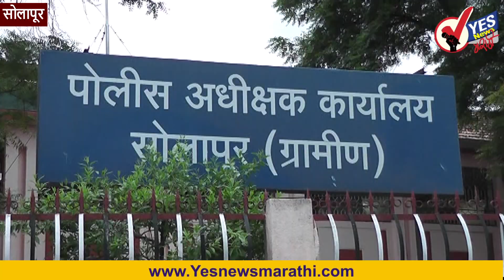सोलापूर । विनापरवाना जिल्हा प्रवेश, ६०० गुन्हे दाखल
सोलापूर जिल्ह्यात विनापरवाना प्रवेश केल्यामुळे एकूण ५९४ गुन्हे दाखल झाले असून २८२९ जणांवर गुन्हे दाखल आहेत. तसेच क्वारंटाइन आदेशाचा भंग केल्यामुळे २२ गुन्हे असून त्यात ४१ आरोपी आहेत. कंटेनमेंट झोनचा भंग केल्याप्रकरणी चार गुन्हे दाखल असून आठ आरोपींवर गुन्हे दाखल आहेत. एकूण १८१० गुन्हे विविध प्रकारचे दाखल झाल्याची माहिती अप्पर पोलीस अधीक्षक अतुल झेंडे यांनी दिली.